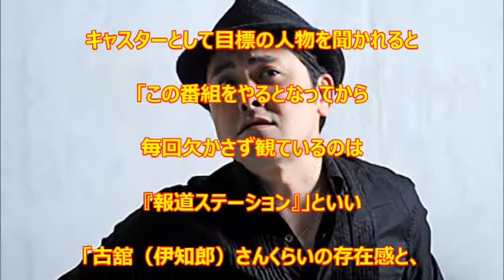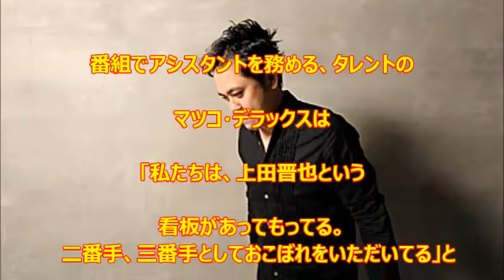くりぃむしちゅー・有田哲平 ボケを捨てて真面目にキャスター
お笑いコンビ・くりぃむしちゅーの
有田哲平が4月1日、都内スタジオで
行われたフジテレビ系新番組
『全力！　脱力タイムズ』の
収録前に報道陣の取材に応じた。

同番組でメインキャスターを務める
有田は、慣れないキャスター業への
意気込みを語った。

有田が
「真面目にキャスターに挑戦」する姿が
見どころのひとつである同番組。

キャスターとして目標の人物を聞かれると
「この番組をやるとなってから
　毎回欠かさず観ているのは
　『報道ステーション』」といい

「古舘（伊知郎）さんくらいの存在感と、
　おしゃべりのうまさを取り入れたい」

と掲げた。

同番組は、バカバカしくて思わず
脱力してしまうようなニュースを
世界各地から集め、有識者たちが
マジメに解説するニュースバラエティー。

全力解説員として吉川美代子らが脇を固める。

また、今後番組に呼びたい“有識者”を
問われた有田は
「古賀さんですかね。
　仕事がひとつなくなったらしいので、
　再就職先にぜひ。
　こちらは空けて待ってます」と

“旬”な人物を挙げて笑わせた。

番組でアシスタントを務める、
タレントのマツコ・デラックスは
「私たちは、上田晋也という
　看板があってもってる。
　二番手、三番手として
　おこぼれをいただいてる」と
ぶっちゃけると、メインキャスターの
有田をチラリ見て
「ここで有田哲平が、上田さんの部分を
　こそこそっとやらせていただければ、
　これからの私の展望が開ける」と
期待を寄せていた。

BGM
『フリーBGM』